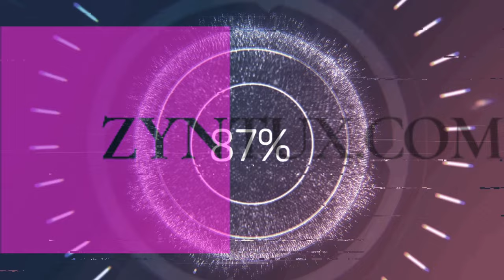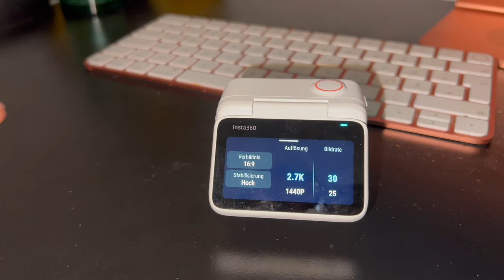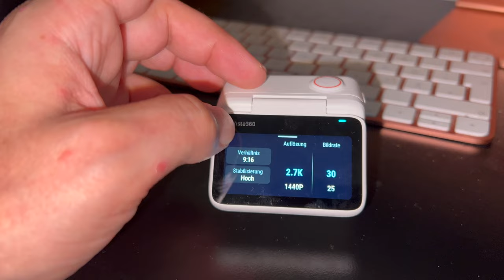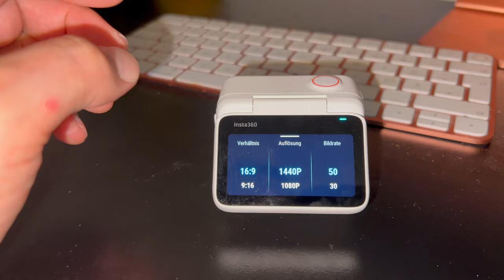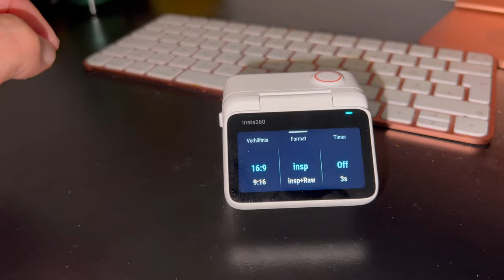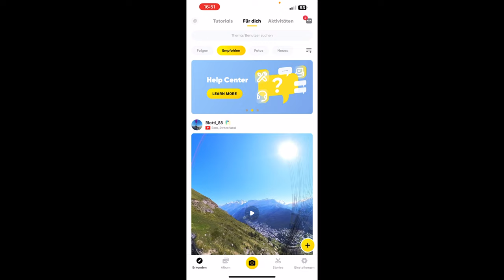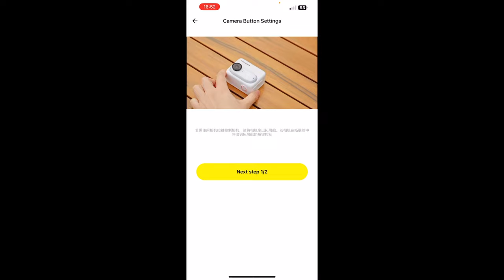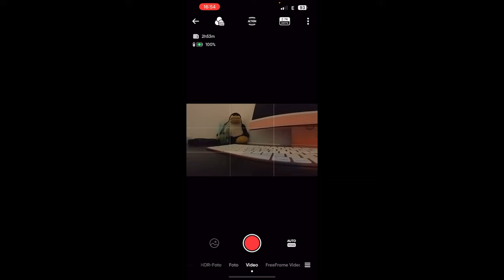Aufnahmemodi und Einstellungen der Action Kamera Insta360 Go 3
Heute wollen wir uns einmal die verschiedenen Aufnahmemodi und Einstellungen der Action Kamera Insta360 Go 3 zusammen ansehen.